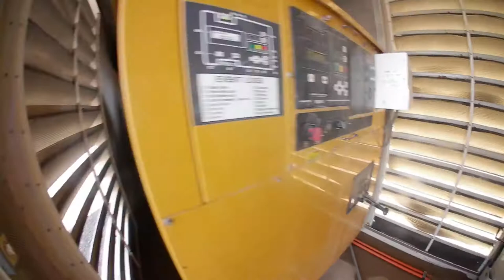Semi Trailer Generator Detail Part 2